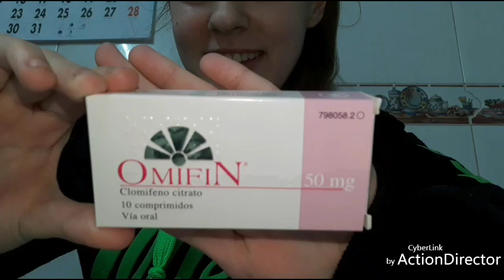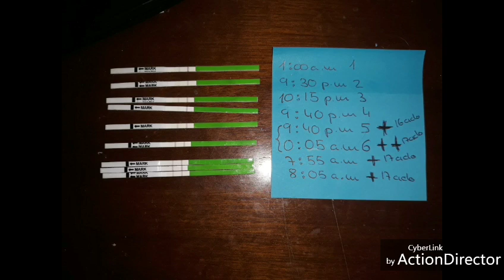SECCION FERTILIDAD: OMIFIN + INFERTILIDAD / Trebol de 4 hojas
¡Hoooolaaa!
Como cada semana nuevo video en el canal.
Hoy traigo otra nueva seccion que seguro OS servira de ayuda a todas vosotras y es una seccion de fertilidad.
Espero poder confirmaros prontito si me esta funcionando el OMIFIN y asi comentaros un poquito en el proximo vlog de esta seccion.

¡Un fortísimo abrazo!